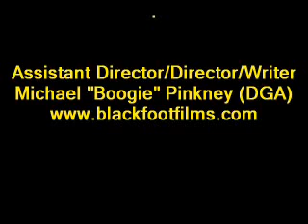Michael Boogie Pinkney part 2 - Goldintheyard.com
Boogie, as he in known in the film world is a film maker from the Spike school. Earning his name working on a Spike lee film, Boogie has been the buz in black film. As word spreads of his feature film "You're Nobody til Somebody Kills You" actors and production workers are scrambling to be a part of his film. Listen as Boogie tells all his journeys in the film world.

Directed by Kamal Robinson